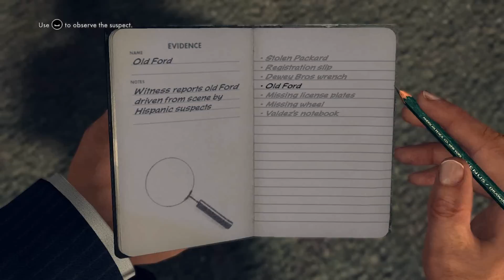Vidya Shorts: Coal has had enough of your shit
Let's hope this works